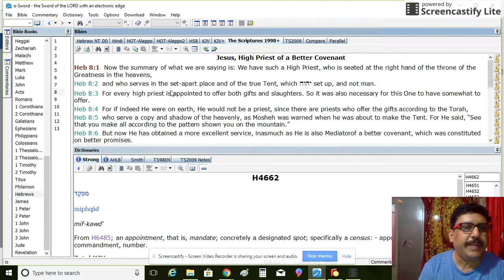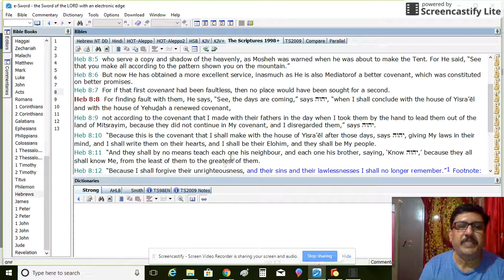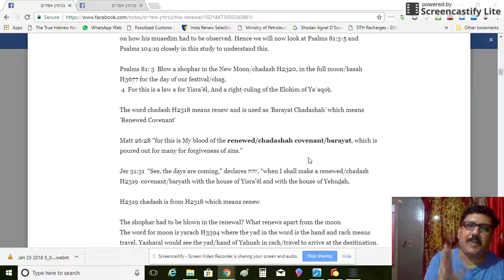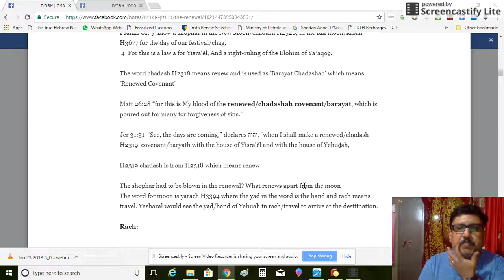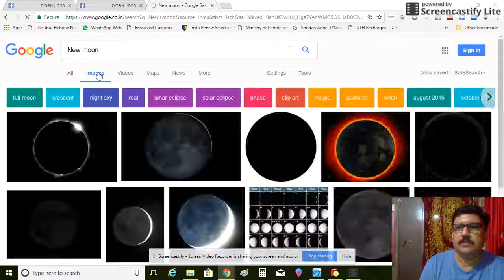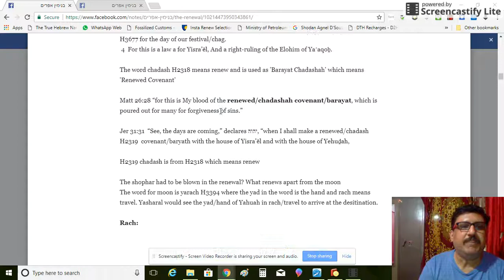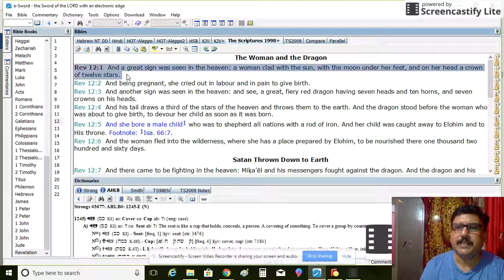The Renewal Part 4